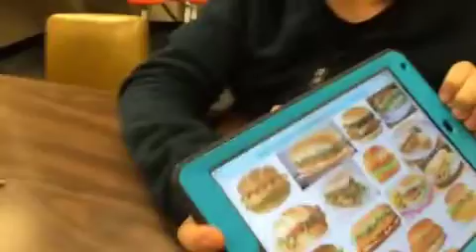PSSA DAY 4!!! COMBO VIDEO 1!!!